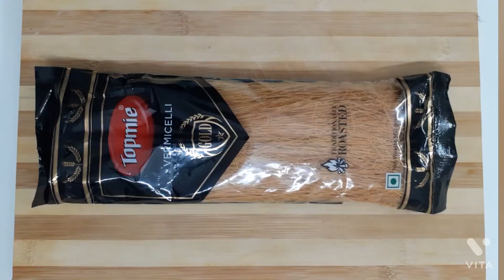Simple and easy Kunafa | Arabian kunafa Recipe | Cheese Cream Kunafa Recipe | Easy Eid Sweet Recipe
Simple and easy Kunafa recipe | Perfect Kunafa Recipe | Easy vermicelli dessert recipe |